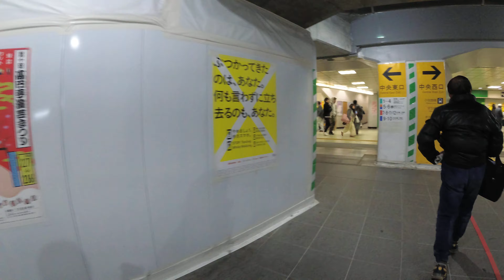【4K散歩動画】新宿駅 工事感が半端ねー 地下通路 ぐるり一周散歩 YI4＋で撮影４K60p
新宿駅　工事感が半端ねー　地下通路　ぐるり一周散歩　YI4＋で撮影４K60p